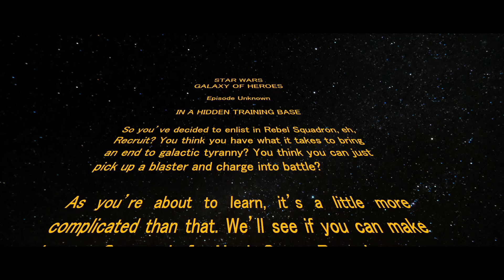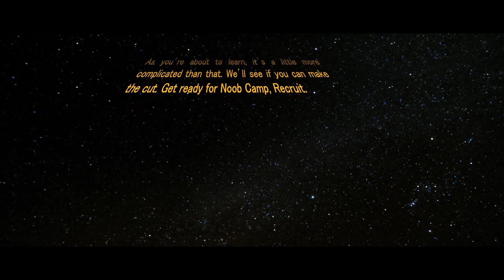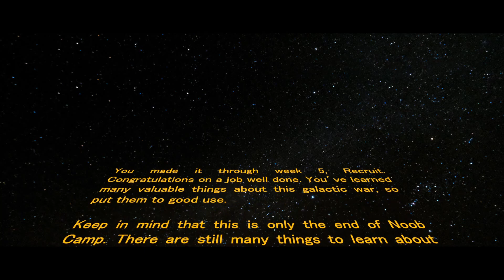How to Successfully Navigate SWGOH - Noob Camp Week 5 Basic Training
You've done it Recruit. Welcome to Graduation Day!

Images, music, sound effects, etc., pulled from free to use sites such as Google Images, YouTube music library, Photo by Francesco Ungaro from Pexels, Sounds from Zapsplat.com, Conflig at Turbosquid.